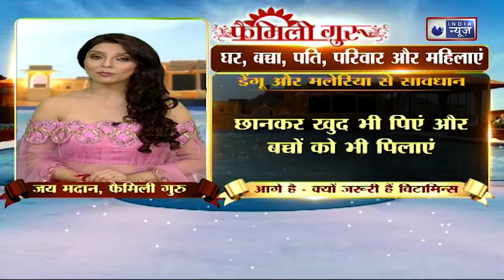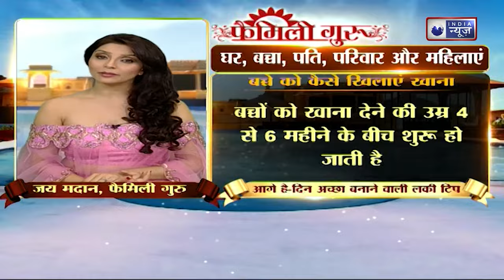Childcare tips: बच्चों को खाना खिलाने का सही तरीका जानें || Family Guru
About:
अगर आपका बच्‍चा भी अभी छोटा है, तो आप उसे अच्छी तरह से चबा-चबाकर खाना सिखाएं। दांत आने के बाद कुछ बच्‍चे खाना चबाना अपने आप ही सीख जाते हैं जबकि कुछ बच्‍चों को सिखाना पड़ता है। अगर आपके बच्‍चे को भी खाना चबाना नहीं आ रहा है, तो इस काम में कुछ टिप्‍स आपकी मदद कर सकते हैं।

About:
If your child is still small, then you should teach him to chew his food thoroughly. After teething, some children learn to chew food on their own while some children have to be taught. If your child also does not know how to chew food, then some tips can help you in this task.